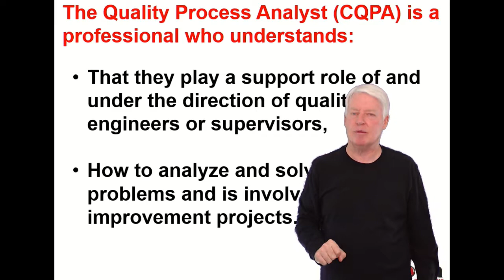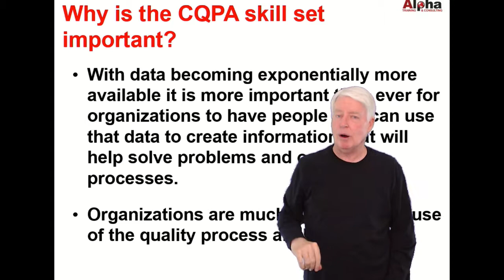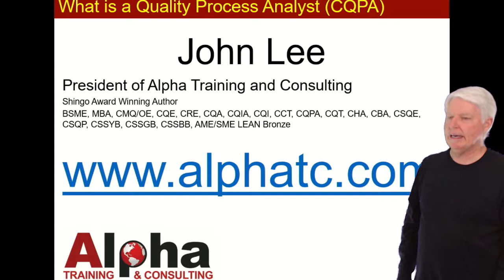What is a CQPA?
Why is a CQPA important to organizations?
This video will answer the questions of what a CQPA is and why the CQPA is important to organizations.
CQPA is an acronym for Certified Quality Process Analyst.
ASQ CQPA
ASQ Certified Quality Process Analyst
ASQ Quality Process Analyst